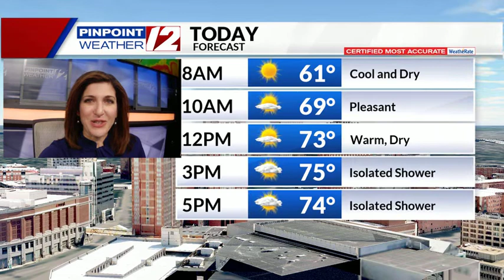Weather Now: Friday, May 14, 2021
12 News Meteorologist Michelle Muscatello has the morning forecast for Friday, May 14, 2021